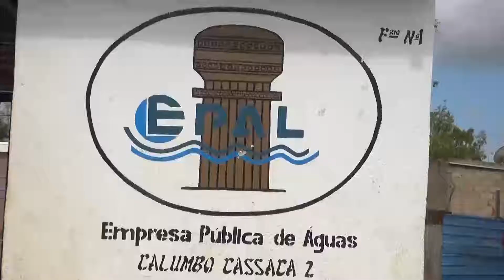BAIRRO CASSACA 2 (CALUMBO) - FALTA DE CONDIÇOES SOOCIAIS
MORADORES DO BAIRRO CASSACA 2 NO DISTRITO URBANO DO ZANGO, COMUNA DO CALUMBO, EM VIANA, CLAMAM POR MELHORES CONDIÇÕES SOCIAIS DE URBANIZAÇÃO COMO DESTAQUE A EXISTÊNCIA DE UM CENTRO MÉDICO PÚBLICO E UM POSTO POLICIAL DEVIDO A CRIMINALIDADE.